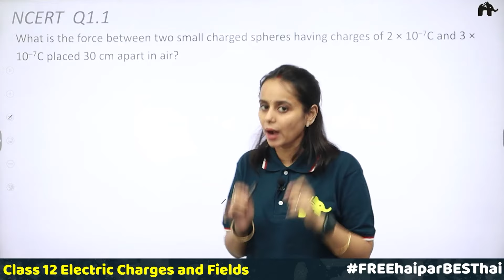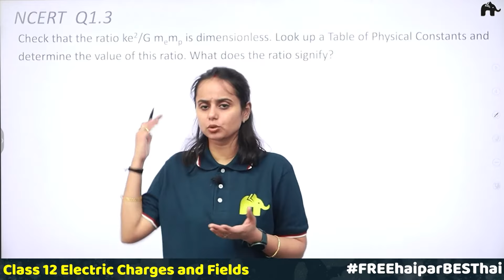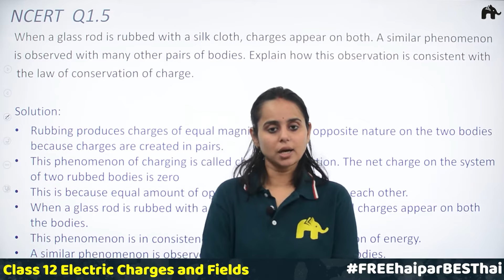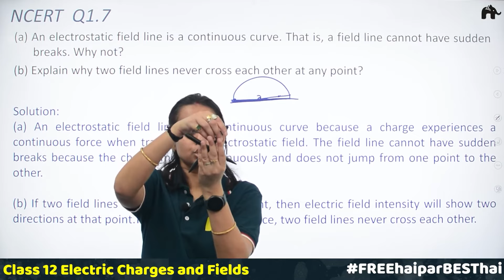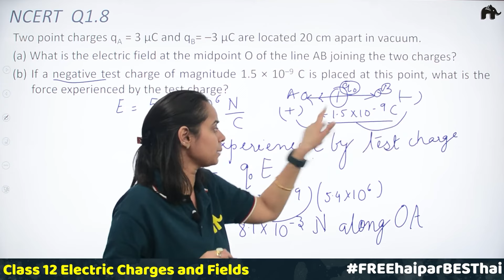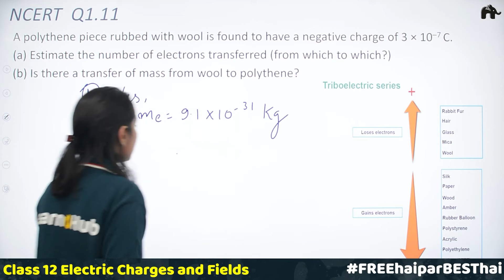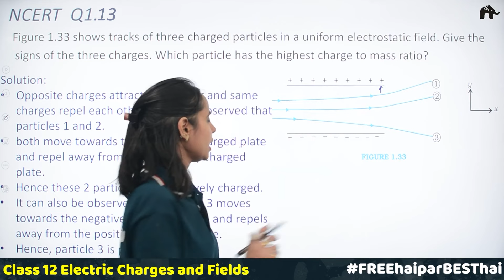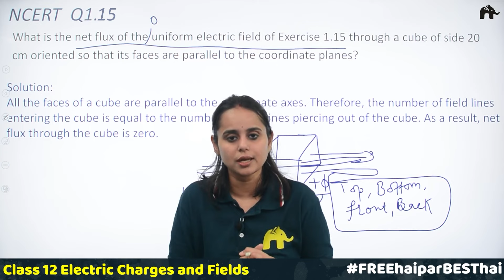Electric Charges and Fields Class 12 Physics | Revised NCERT Solutions | Chapter 1 Question 1-15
Timestamp:
0:00 Introduction
0:31 NCERT Q. 1.1
6:47 NCERT Q. 1.2
13:59 NCERT Q.1.3
24:34 NCERT Q. 1.4
29:09 NCERT Q.1.5
32:27 NCERT Q. 1.6
41:03 NCERT Q. 1.7
44:56 NCERT Q. 1.8
57:43 NCERT Q.1.9
1:03:11 NCERT Q.1.10
1:06:55 NCERT Q. 1.11
1:13:29 NCERT Q. 1.12
1:23:17 NCERT Q.1.13
1:29:44 NCERT Q. 1.14
1:35:48 NCERT Q.1.15

Electric Charges and Fields Class 12 Physics NCERT Solutions | LearnoHub Physics | LH Physics | Electric Charges and Fields for CBSE Class 12 CBSE | Class 12 Electric Charges and Fields | NCERT Electric Charges and Fields